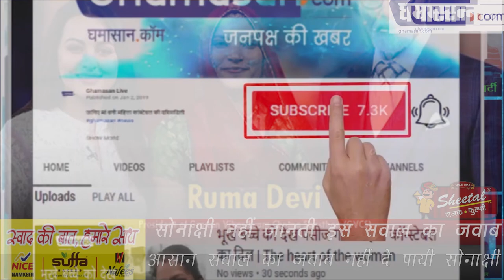Sonakshi नहीं जानती इस सवाल का जवाब | Sonakshi Sinha Trolled In KBC | YoSonakshiSoDumb | Ghamasan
Sonakshi नहीं जानती इस सवाल का जवाब | Sonakshi Sinha Trolled In KBC | Ghamasan

यूज़र्स ने सोनाक्षी को किया जम कर ट्रोल